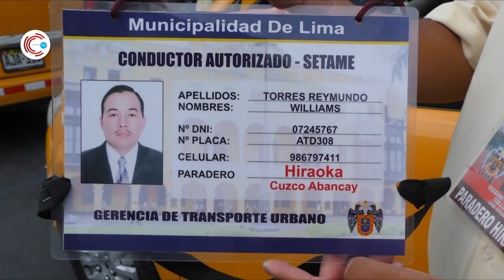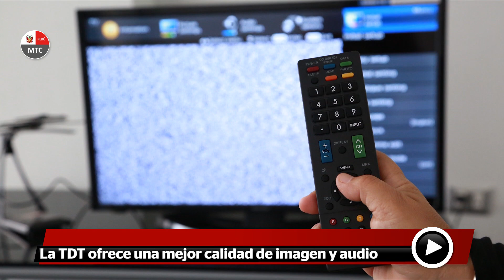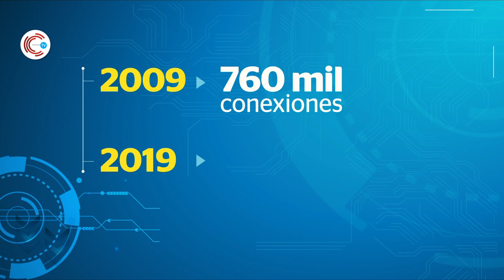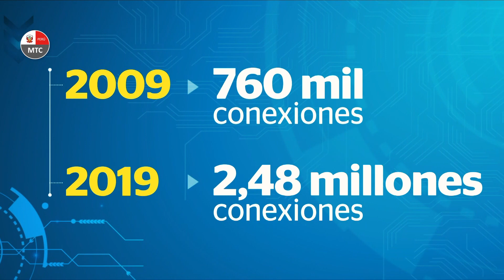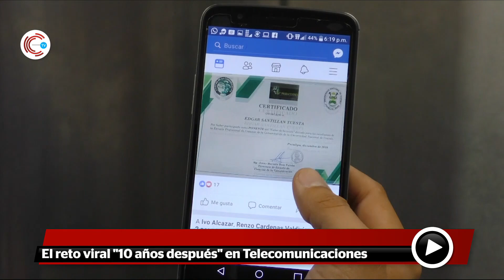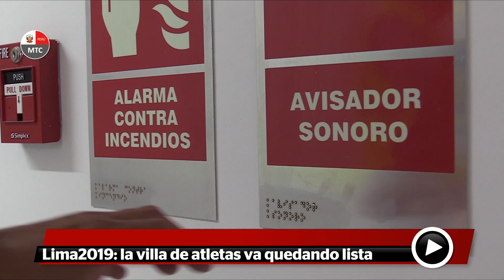La televisión digital terrestre es una realidad en Perú.